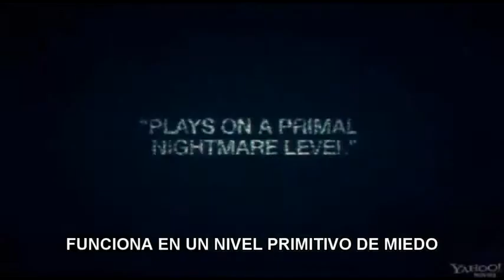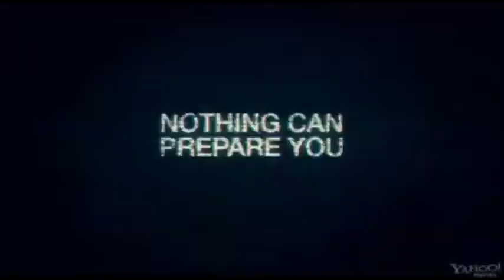Las cronicas del miedo Trailer subtitulado español